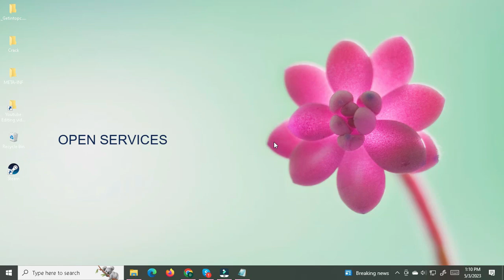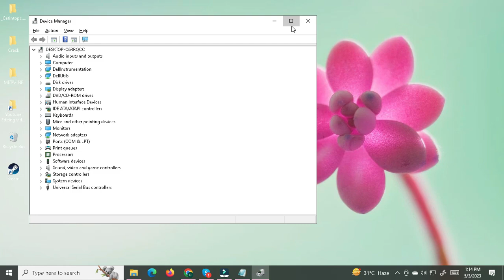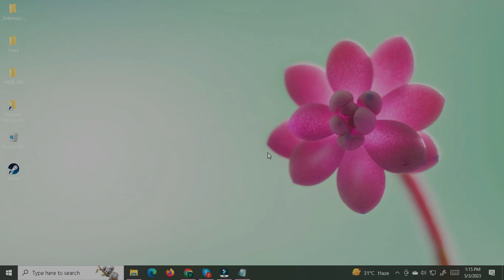Fix HDMI No Sound in Windows 10 When Connect to TV - No HDMI Audio Device Detected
HDMI (high definition media interface) is one of the best things to ever happen to the world of streaming.